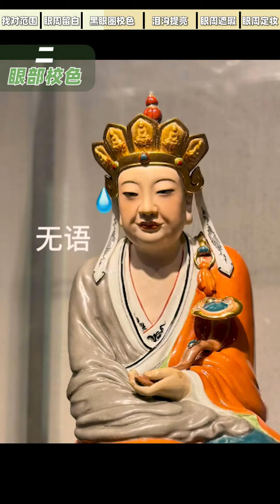彩妆进阶第1课：黑眼圈 、泪沟 、眼周暗沉，新手2步快速搞定，so easy！遮瑕